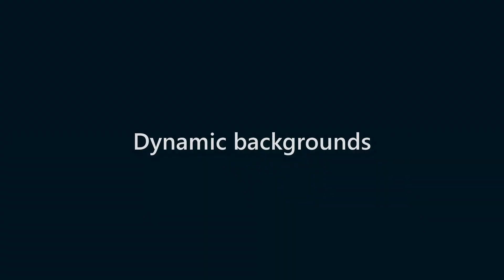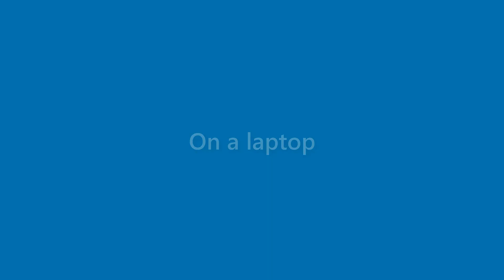Harmony Young - appearance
Name Look - Harmony Young - appearance. In this video we present "Harmony Young" name look and feel in various scenarios.
This video will cover:
How does "Harmony Young" look as a personal letterhead?
How does "Harmony Young" look on a business card?
How does "Harmony Young" look on a computer/laptop screen?
How does "Harmony Young" look with different background colors?
How does "Harmony Young" look with various fonts?